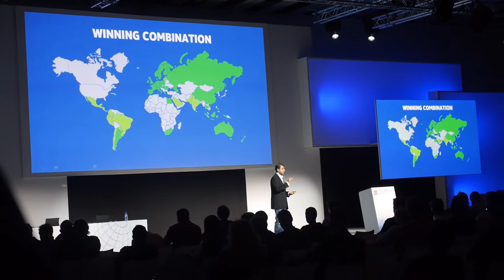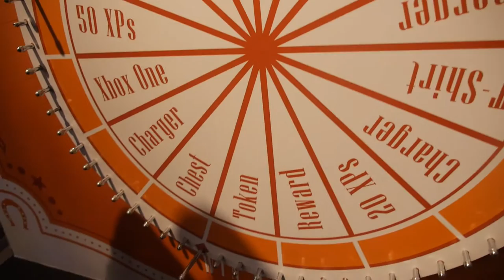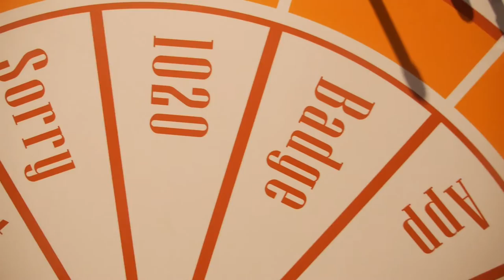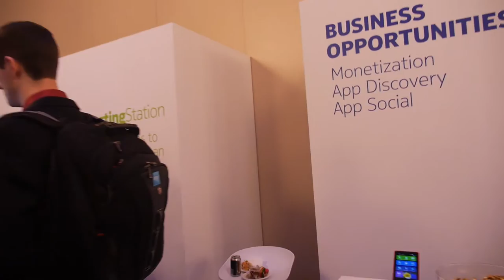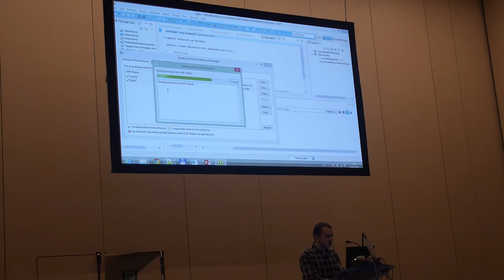Nokia X Android Developer Conference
Heres' a thousand Android developers at the Nokia X Android Developer conference, Nokia providing quick tools to port all Android apps over to using the Nokia Services for Maps, Notifications and Payments, with Nokia supporting payment in emerging markets through operator billing, available in 60 countries with over 161 operators. Most people in these markets don't have credit cards, making it the only method of payment.